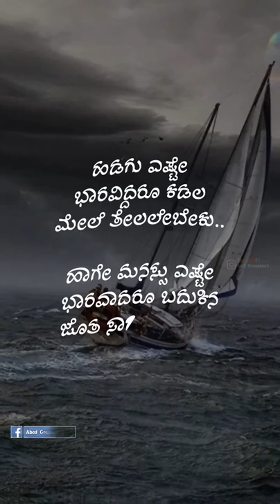Kannada Motivational WhatsApp Status| Kannada Inspirational Status| Kannada Quotes| Lyrical Video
*Kannada Inspiration Quotes*

‌*Follow & support...*
 *Abcd creations*❤️

*🔥Paid Video Editing Available🔥*

*For More Videos Join Telegram*